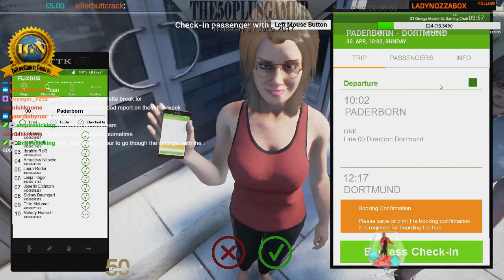50.S GOT EDDIE STOBARTS BUS. ...YO... YAH-READY { ALL WELCOME } (Part 3)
50 trying the Eddie stobart coach around Germany